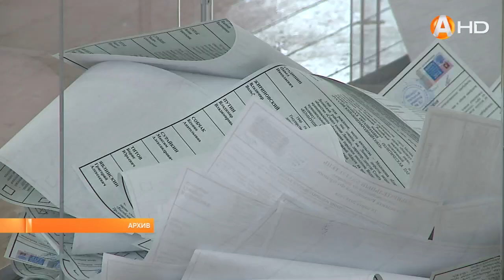Выборы Президента России назначены на 17 марта будущего года